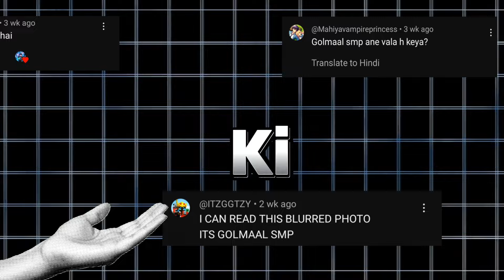How To Join GOLMAAL SMP| Applications Open (JAVA/PE)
use tag

Mantion:-

And Me

SMP OWNER • @Reedop_Shorts @madapgaming. @Thromgamer @vikashgamer_Official